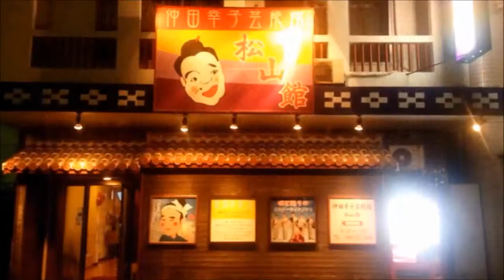那覇 松山の夜ぶらぶらお散歩♪Ver 1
沖縄一の繁華街、松山をぶらぶらお散歩ｗ

■PR：
・スカイマークで行く格安国内旅行ならスカイパックツアーズ

・国内航空券の比較と予約のできるサイト【サンクスツアー】一括検索で価格比較もできるので大変便利！

・全国各地の日帰りツアー、日帰り観光バス、体験ツアー、アウトドアレジャーなどのオプショナルツアーが満載の格安オプショナルツアー専門サイト「旅プラスワン」。日本最大級の品揃え！
沖縄オプショナルツアーをチェック！

■協賛企画：
【プレゼント】カラオケ好き必見！Youtubeと連動した高機能カラオケツール「KARATUBE」プレゼント！

【無料】沖縄旅行の為のお小遣い稼ぎにも最適！
いろいろ使えるツールとノウハウ限定プレゼント中！

【無料】お得で為になる情報を無料でゲットしながら、更におこづかいもGET！最新の無料オファーはこちら